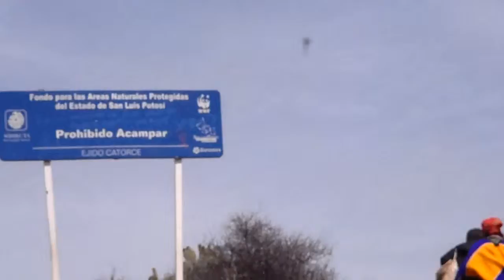CAMINATA DESIERTO DE WIRIKUTA SUBIENDO CERRO QUEMADO